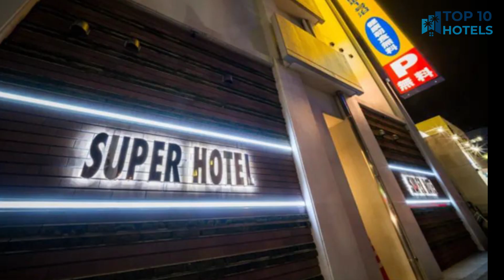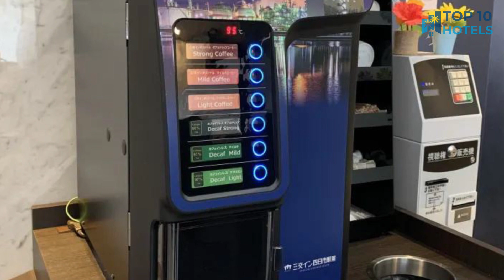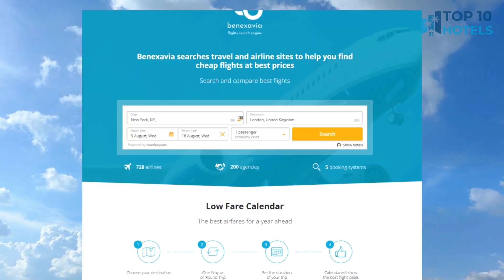Top 10 Budget Hotels in Yokkaichi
We have handpicked Top 10 Budget Hotels in Yokkaichi, chosen for their Prices, Location, and Reviews! Discover the rates and reviews on Booking.com through the links mentioned below:

1. Sanco Inn Yokkaichi Ekimae

2. Hotel Live Max Yokkaichi Ekimae

3. Hotel Route-Inn Yokkaichi

4. Hotel Route Inn Minami Yokkaichi

5. PLATON HOTEL YOKKAICHI

6. Hotel Econo Yokkaichi

7. Heal in Yokkaichi

8. Toyoko Inn Kintetsu Yokkaichi Eki Kita Guchi

9. Hotel Castle Inn Yokkaichi

10. Super Hotel Yokkaichi Kokudoichigozoi

⏰ TIMECODE ⏰:

00:00 Intro
00:13 Number 10
01:13 Number 9
02:13 Number 8
03:13 Number 7
04:13 Number 6
05:13 Number 5
06:13 Number 4
07:13 Number 3
08:13 Number 2
09:13 Number 1
10:13 How to find cheap flights?